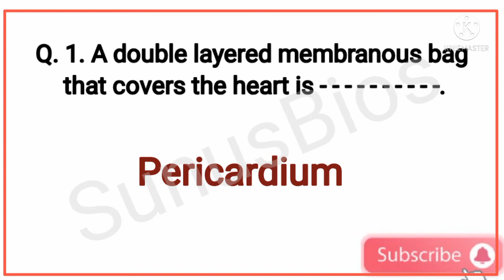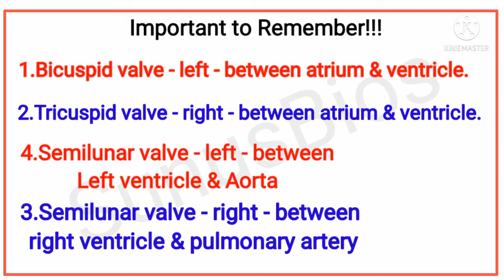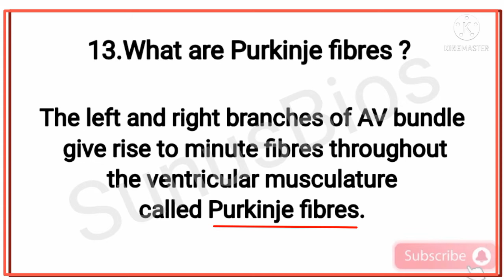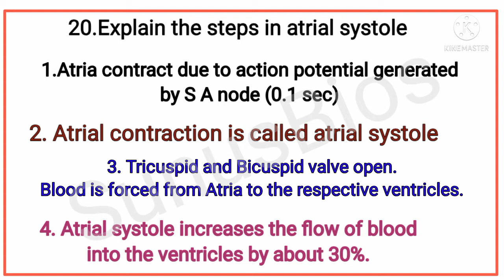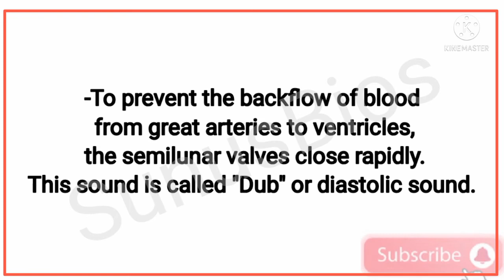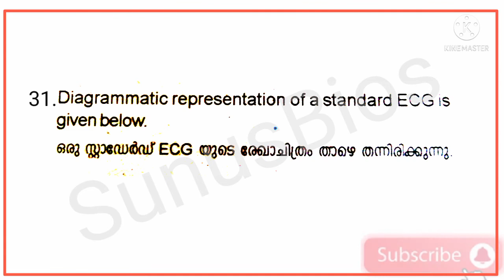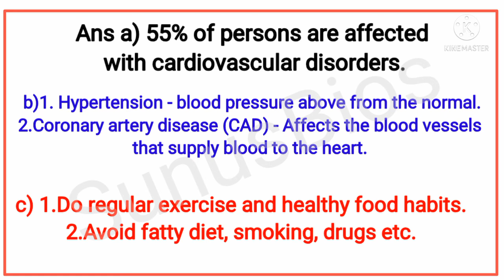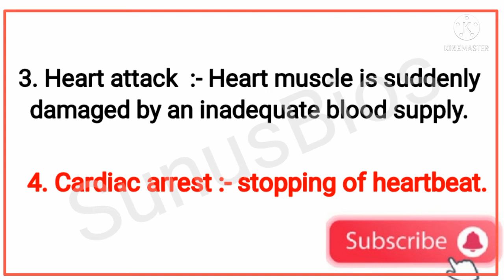Body fluids & Circulation - Part 2 /Plus one Zoology /Focus area /questions &answers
Questions  & answers .Easy way to learn Structure of Heart, Functioning of heart,cardiac cycle,ECG,various disorders of circulatory system  etc.in  simple question answer form.